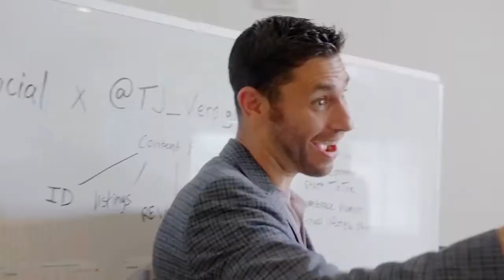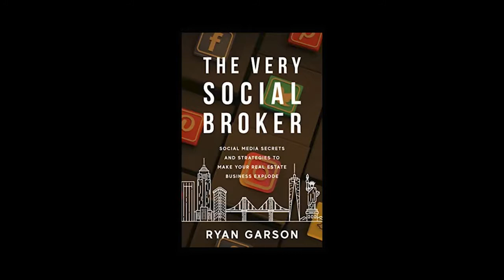Do Real Estate Agents Need Social Media? w/ Ryan Garson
Today I am joined by Marketing Expert Ryan Garson. Ryan is from the Garson Team based in New York City. He has contracted over $500 Million in sales and brokered over 500 deals for clients in the past 6 years. Ryan is also the CEO and co-founder of Very Social, which specializes in building and amplifying real estate professionals nationwide. He is also the author of The Very Social Broker.

He is an amazing guest and if you are an agent struggling to get your brand off the ground, you do not want to miss this podcast

Instagram and TikTok: michaelferraroct

Follow Ryan!

Chapters
0:00- 1:27 Intro
1:28- 2:17  Ryan Garson Bio
3:37-6:30 New York City Real Estate Market
6:31- 10:50 Social Media in Real Estate
10:51-14:28 The Go To Platform for Ryan
14:29- 20:10 Why Ryan started Very Social
20:13- 23:55  Ryan's New Book
23:56- 27:13  Is it better to Document or Create?
27:14- 33:50 Predictions on Marketing in Real Estate Trends
33:51- 36:30 What Ryan did before he was an Agent
36:31- 41:40 Recap, Book and Website
41:41- 43:20 Outro